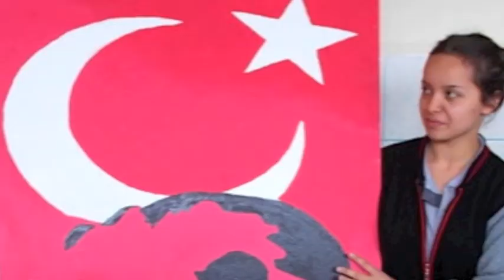Turkey Treasures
Tourists were treated to spectacular features all across Turkey during this excursion offered by Overseas Adventure Travel in May, 2013.
1, 2: poppies       in Lake Beysehir
3:                       pomegranate in Apendos
4:                       pottery in ???
5:                       spice market in Istanbul
6, 7:                   street with umbrellas in Antalya
8.9:                    market in Hacibektos
10:                     market with Turkish "viagra" in Cappadocia
11:                     artist with Ataturk in Hacibektos
12:                     potter in Avanos
13:                     At the loom in Nevsehir
14:                     rug in Nevsehir
15:                     women baking bread in Nevsehir
16:                     Two women in Cappadocia
17:                     Whirling Dervish Museum in Bakanligi
18: three figures in stone in ?
19: figures in stone in ?
20:                     Goddess Nike in Ephesus
21:                     Icons in Hagia Sophia
22:                     St. Nicholas in Myra
23:                     ceramic in the blue Mosque in Istanbul
24:                     Roman Wall in Istanbul
25:                     Tower/skyline viewed from the Bosporus in Istanbul
26: former embassy in ?
27, 28, 29           Hagia Sophia in Istanbul
30: Two women in a courtyard in ?
31:                     Terrace house lion in Ephesus
32:                     Latrines in Ephesus
33: Underground city in ?
34:                     Cleopatra Bath in Bay of Fethiye
35:                     restoration project in Terrace Houses
36: Caravanserai in ?
37:                     Basilica of St. John en route to Kusadasi
38:                     Tomb in cliff in Myra
39: Tomb in cliff in ?
40:                     Gate in Ephesus
41:                     Ephesus Library
42:                     Roman Theater in Ephesus
43:                     Camel Rock in Cappadocia
44, 45:                Tent rocks in Uchisar and Goreme
46, 47                 Tent Rocks, former church near Hotel Ahbab Konagi
48:                      Shepherd with flock
49:                      Charisma Hotel in Kusadasi
50: ketch anchored in ?
51: Travelers in ?
52:                      Travelers at the Uchsar Castle
53:                      Vista of the Mediterranean

A friend of ours coincidentally was in Turkey at the same time and provided this link featuring a Call to Prayer -